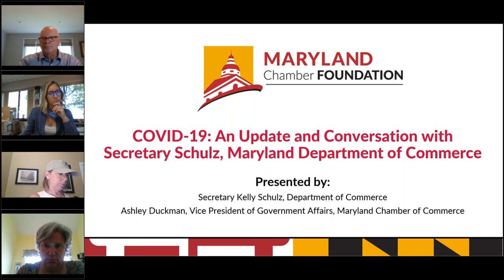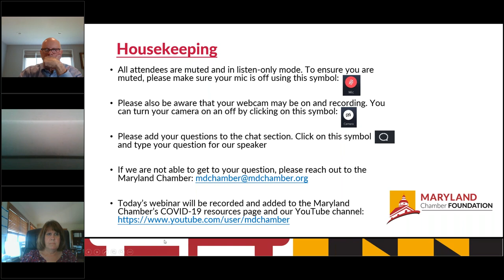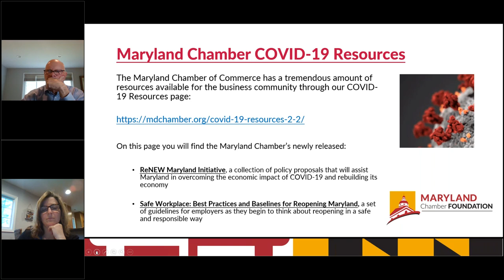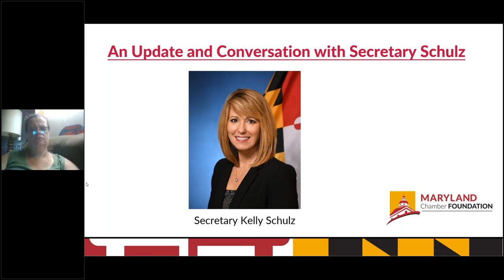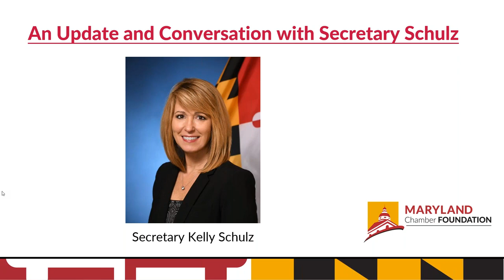Webinar | COVID-19: A conversation with Maryland Secretary of Commerce Kelly Schulz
The Maryland Chamber Foundation remains dedicated to supporting our state’s business community—and maintaining continuity of operations—as we grapple with the effects of the COVID-19 crisis.

Please join us for a conversation with Maryland Secretary of Commerce Kelly Schulz where she will discuss the Department’s ongoing COVID-19 response, including the work of the industry-specific advisory groups, their recommendations and next steps in the Roadmap to Recovery.

Presented by:
Maryland Secretary of Commerce Kelly Schulz